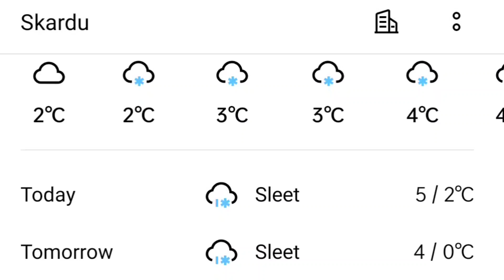سکردو | گذشتہ شام سے شروع ہونے والی برف باری کا سلسلہ جاری ہے | مزید برف باری کا امکان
سکردو | گذشتہ شام سے شروع ہونے والی برف باری کا سلسلہ جاری ہے | محکمہ موسمیات نے مزید برف باری کی پیشگوئی کر دی | 2022